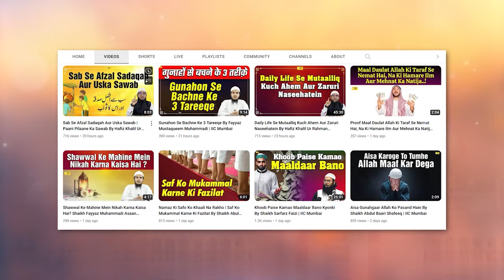Dawat Qubool Karne Ke Kuch Ahem Masayel By Shaikh Afaque Sanabili Madani | IIC Mumbai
Bank Account Details:
ILM FOUNDATION
ICICI Bank
Savings account
IFSC CODE-ICIC0001028